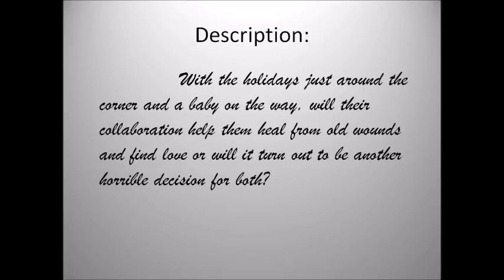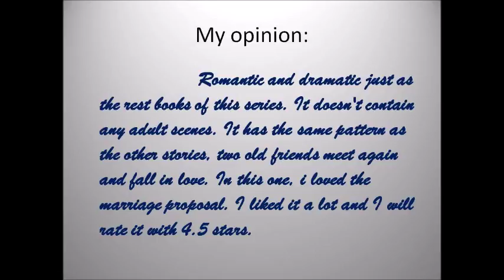Favorite Coffee, Favorite Scandal (The Marshall Family Saga #4) (Eva & Brandon)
my review for the book: Favorite Coffee, Favorite Scandal (The Marshall Family Saga #4) by Victoria Pinder